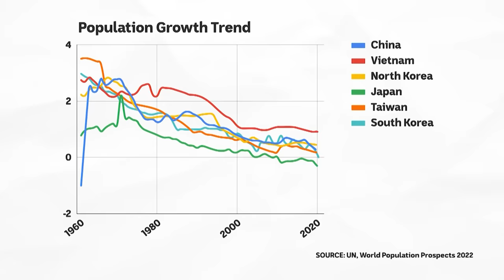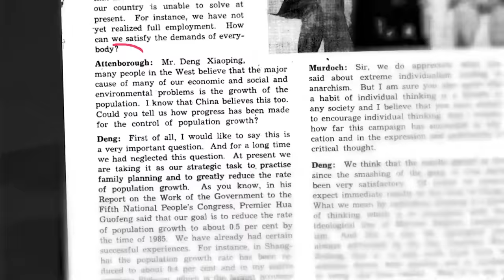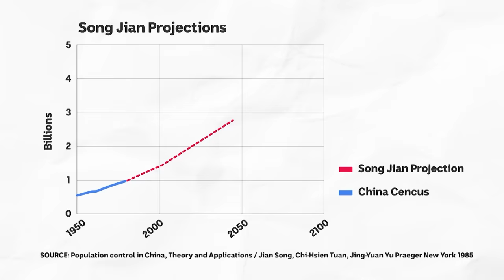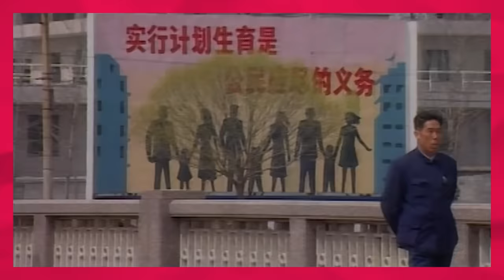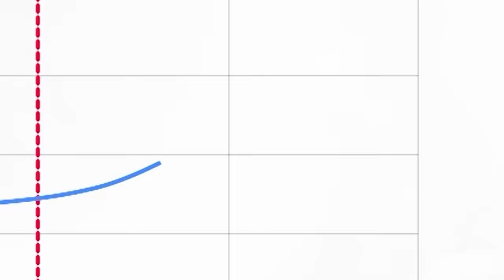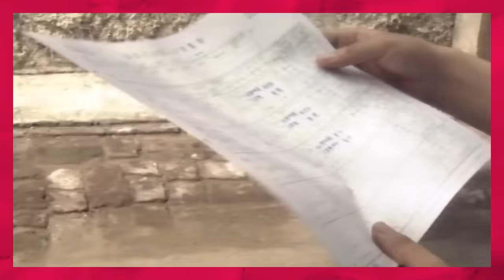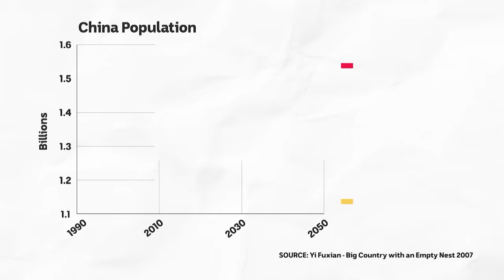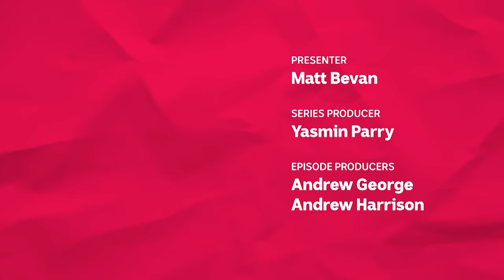China miscounted its population, now the economy is in crisis | If You're Listening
China’s economy is tanking. Similar things are happening across Asia but in China it’s happening extremely fast.
It’s because of the One Child Policy, introduced over 40 years ago to drive up productivity.
Now, after years of fudging the population data, China’s real population has been revealed.
The policy might be over, but the population is going backward, the labour force is retiring, and China is in a world of trouble.